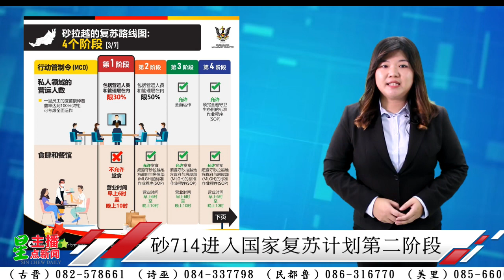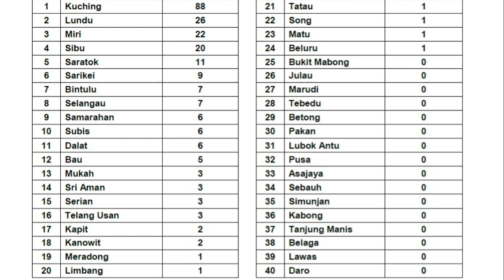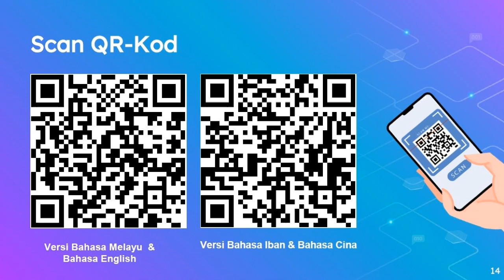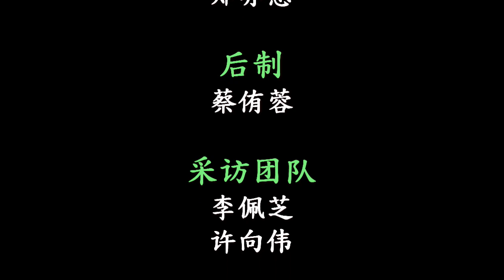星主播点新闻 7月12日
★砂714进入国家复苏计划第二阶段
★砂今增235确诊1死 611人出院添1感染群
★圣淘沙区800居民 今早接种首剂疫苗
★聆听心理情感问题 “社区聊天”助民众度难关